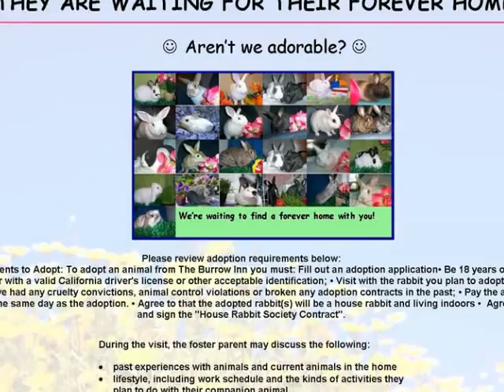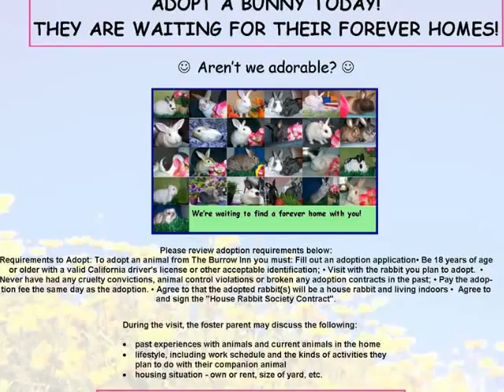Burrow Inn Rabbits 8/24/2007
Rabbits that are available for adoption at the Burrow Inn.